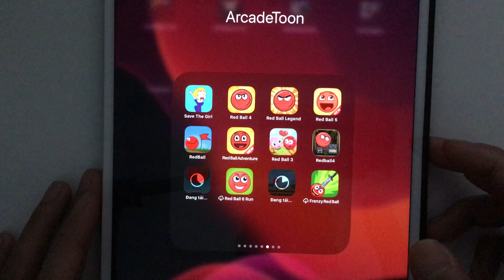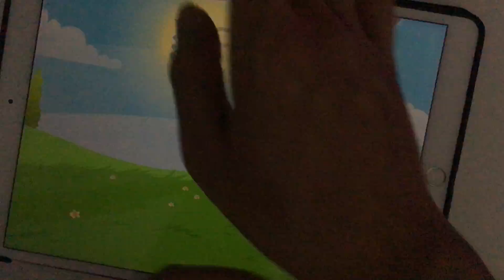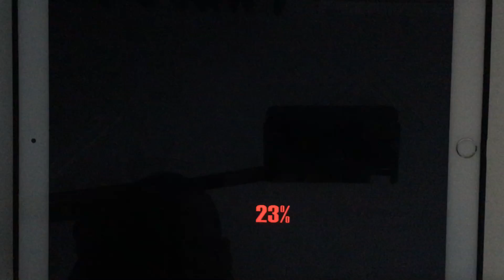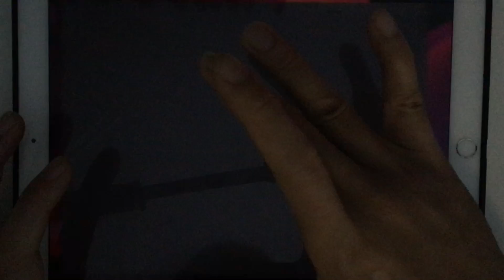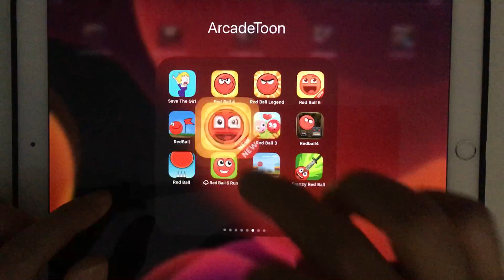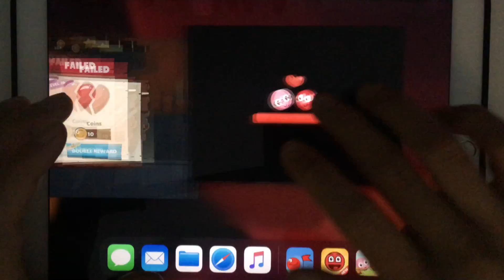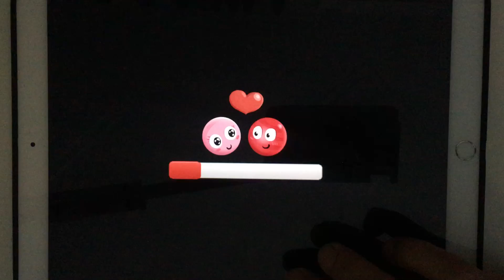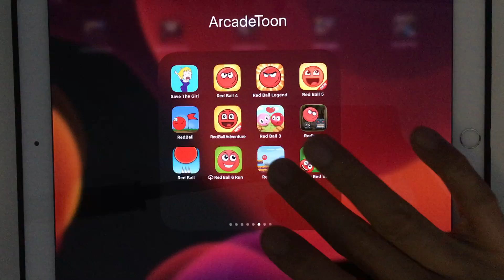Save The Girl,Red Ball 4,Red Ball Legend,Red Ball 5,Red Ball 1,Red Ball Adventure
Save The Girl,Red Ball 4,Red Ball Legend,Red Ball 5,Red Ball 1,Red Ball Adventure,Red Ball 3,BRed Ball,All Red Ball Games